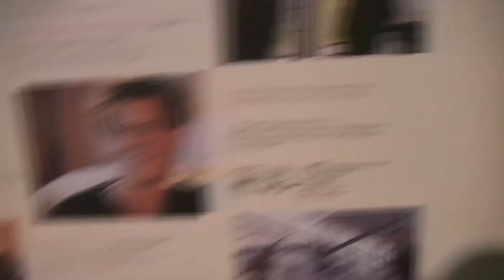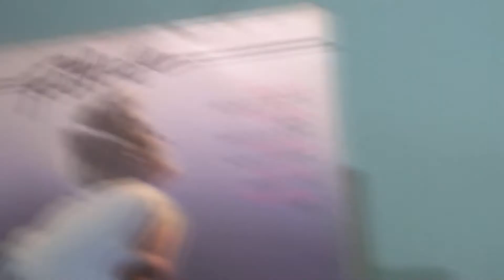FOOTLOOSE - SOUNDTRACK THEME **EM DISCO**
ESSA ERA A BALADA DOS ANOS 80. LEVANTA SALÃO !!!
CBS MUSIC. PARAMOUNT.